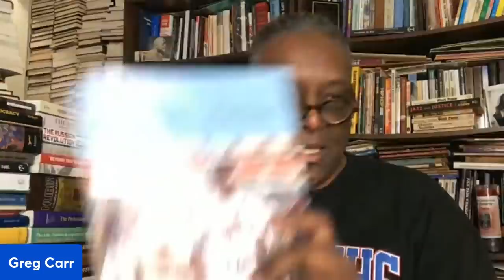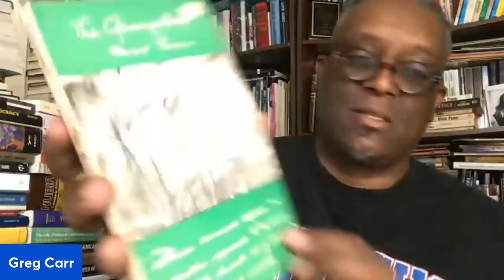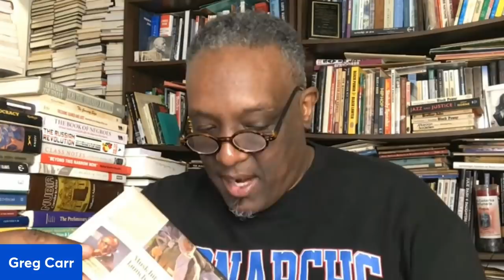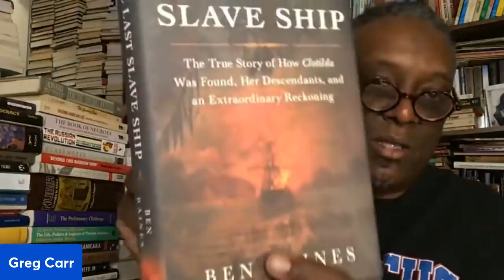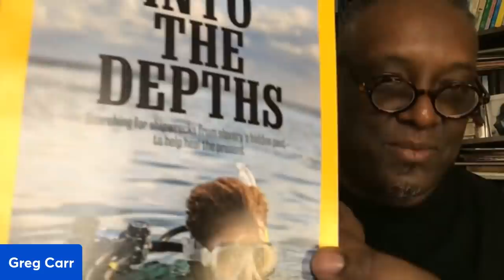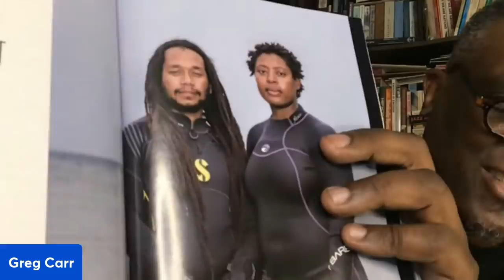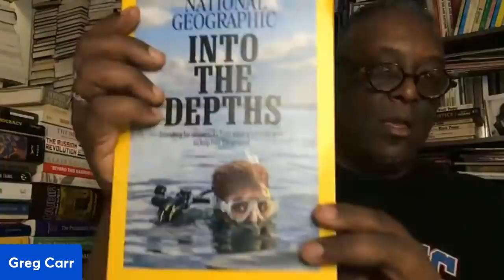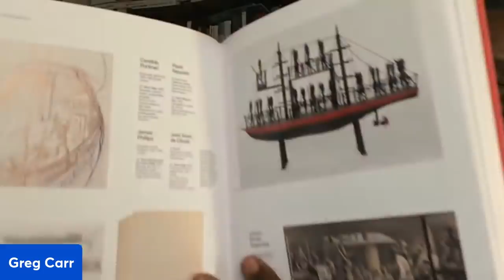In Class with Carr, Ep. 110: On Easter and the Real Jack Roosevelt Robinson!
Dr. Greg Carr and Karen have a brief discussion on the origins of Easter. And on the 75th Anniversary of Jack Robinson's so-called breaking of the color barrier in Major League Baseball (April 15, 1947), Dr. Carr (@AfricanaCarr in Knubia) reminds us that JackieRobinson was Black before he was a baseball player. There is also a tie-in to ElonMusk's attempt to purchase Twitter.